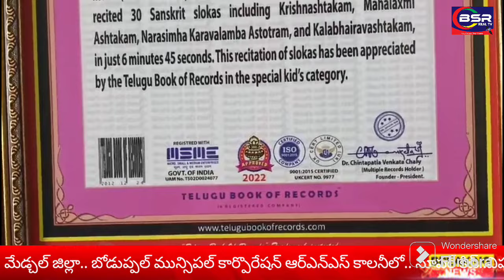నాలుగేళ్ల వయసులోనే 40 శ్లోకాలు..చెబుతున్న విహాన్ కృష్ణన్ కొనిచెర్ల..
మేడ్చల్ జిల్లా.. బోడుప్పల్ మున్సిపల్ కార్పొరేషన్ ఆర్ఎన్ఎస్ కాలనీలో.. సూపర్ కిడ్..విహాన్

నాచారం, ఢిల్లీ పబ్లిక్ స్కూల్  లో చదువుకుంటున్న విహాన్ కృష్ణన్ మూడేళ్ల వయసులోనే 32 స్లోకాలు ఆరు నిమిషాల 46 సెకండ్లలో చెప్పి. హై రేంజ్ బుక్ ఆఫ్ రికార్డ్ ను సొంతం చేసుకున్నాడు..

అమ్మ, నానమ్మ, తాతయ్య దగ్గర నేర్చుకుంటున్నానని చెబుతున్న విహాన్ కృష్ణన్..

తెలుగు బుక్ ఆఫ్ రికార్డ్స్, హై రేంజ్ బుక్ వరల్డ్ రికార్డ్స్, ఇండియన్ బుక్ ఆఫ్ రికార్డ్స్ ను సాధించాడు.

తల్లిదండ్రులు వైష్ణవి, శ్రవణ్ ప్రకాష్ మాట్లాడుతూ..

ప్రతిరోజు దేవుడి పట్ల ఇష్టంతో గుడికి వెళుతూ కృష్ణాష్టకం, అచ్యుతాష్టకం నేర్చుకున్నాడు..

మనం ఎంతగానో ఆరాధించే శ్రీ వెంకటేశ్వర స్వామి కి ఇష్టమైన తిరుప్పావై 30 శ్లోకాలను నేర్చుకున్నాడు

హిందూ ధర్మం, సనాతన ధర్మాన్ని ముందుకు తీసుకెళ్లాలని ఉద్దేశంతో అతనిలో ప్రతిభను గుర్తించి దానిని పెంపొందించడానికి మేము కృషి చేస్తున్నాం